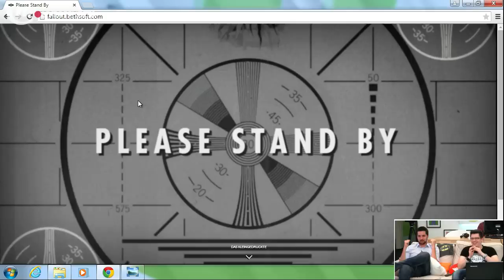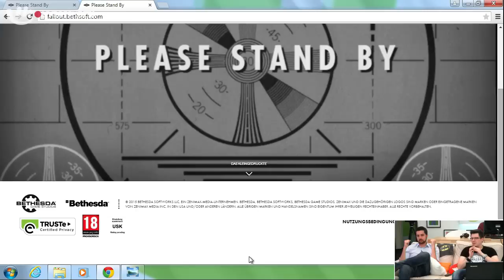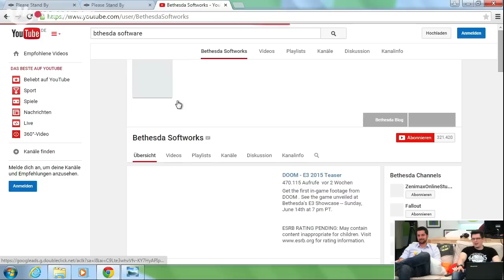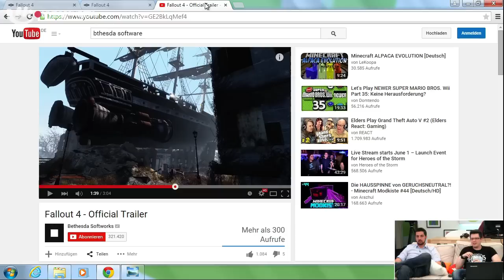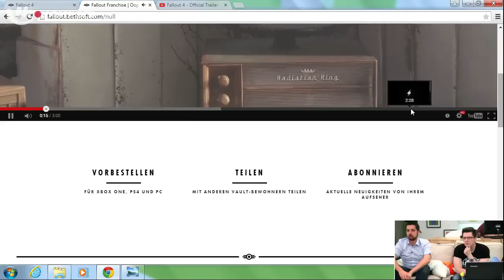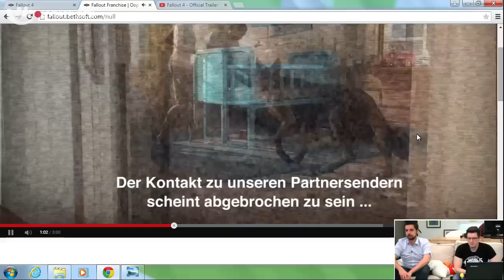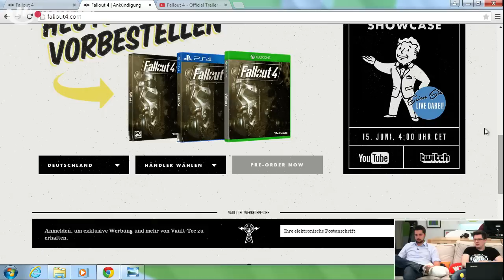Fallout 4: Traileranalyse & Spekulationen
Wir analysieren den heute veröffentlichten Fallout 4 Trailer im Detail und beantworten Fragen aus der Community.

Wir lieben Videospiele und versorgen euch mindestens vier mal die Woche mit News und Hintergrundinformationen zu euren Lieblingsspielen.